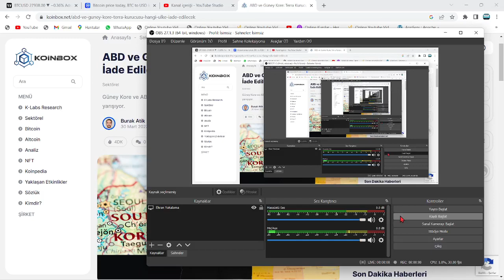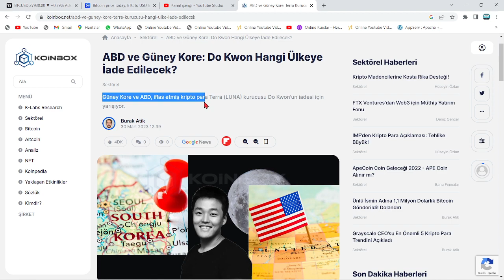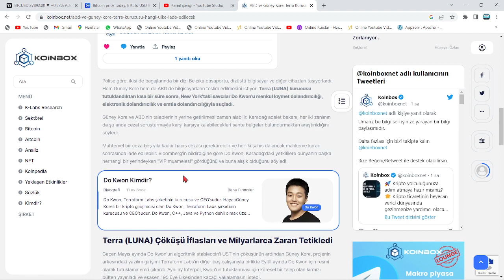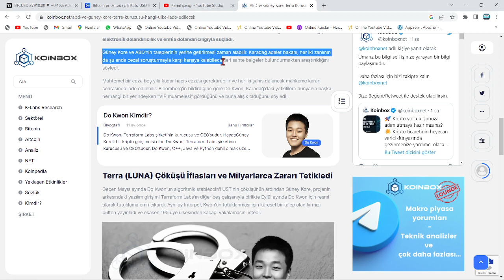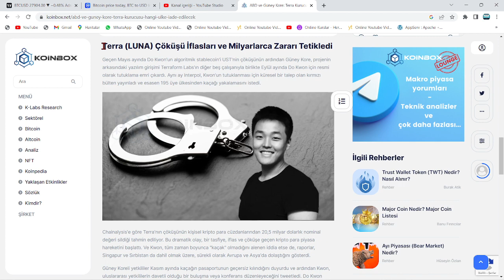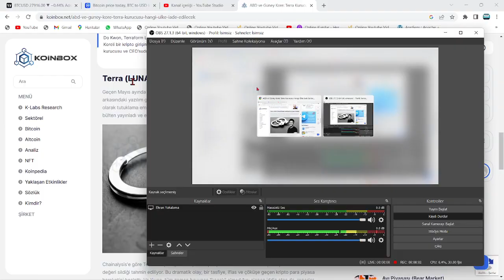HER ŞEY, BU AKŞAM SAAT 20.00'A BAĞLI!🚨DO KWON'DAN LUNC-LUNA YATIRIMCISINA 5 SAAT SONRASI İÇİN MESAJ🚨